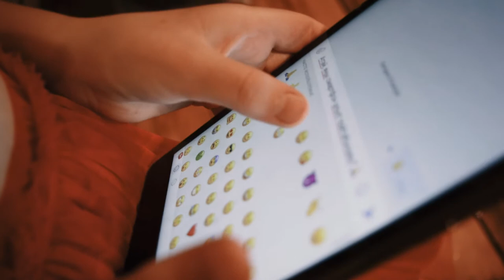Латифа һәм йылмайсыҡтар/ Башҡортса йәнһүрәт (субтитрһыҙ)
Пластилиндан яһалған йәнһүрәт
Башҡортостан Республикаһы, Йылайыр районы, Сәләх ауылы

Авторҙары: Иҫәнбаевтар ғаиләһе
Тауыштар: Латифа һәм Камила Иҫәнбаевалар

Көй: Safety_Net